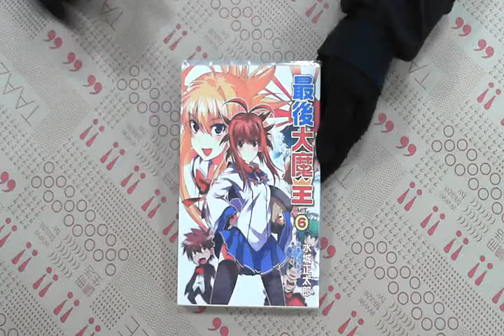TAAZE｜最後大魔王（6） 二手書書況 9861046194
TAAZE｜讀冊生活網路書店「最後大魔王（6）」，找二手書請至